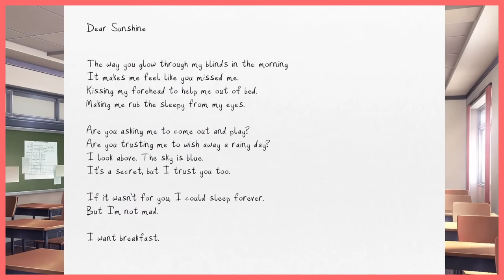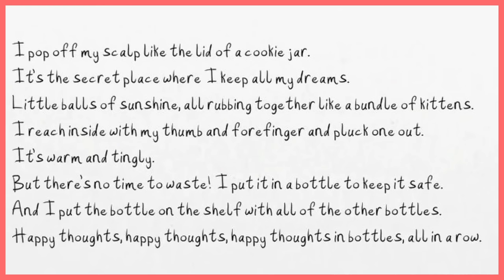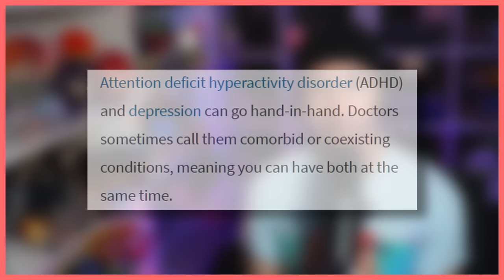Why Sayori ACTUALLY Matters | Doki Doki Literature Club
*Hey, you look nice today!* ✨
If you enjoyed the video today, I'd be happy to see you again soon!

Oh Sayori, you bundle of sunshine you.
This video aims to dive deep into Sayori's personality and how she deals with the issues she faces in life and in DDLC.
Doki Doki Literature Club covers some pretty deep psychological topics that are fun to explore.